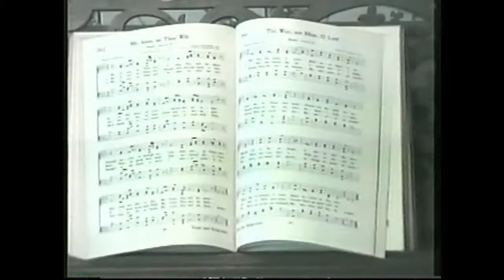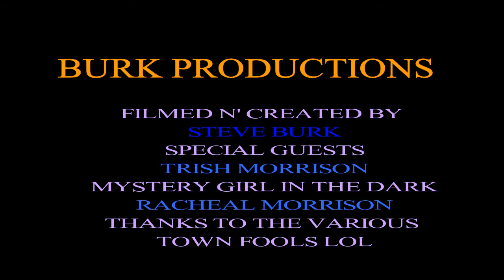PLUGGED IN, HAUNTINGS IN STRATHROY, ONTARIO, CANADA, 2001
I CREATED THIS SHOW ON SUPPOSED HAUNTINGS IN STRATHROY ONT. CANADA. CREATED FOR THE SHOW PLUGGED IN, ROGERS TV.  SO FUN CREATING THE SCENES!